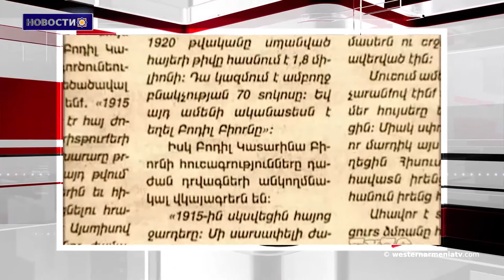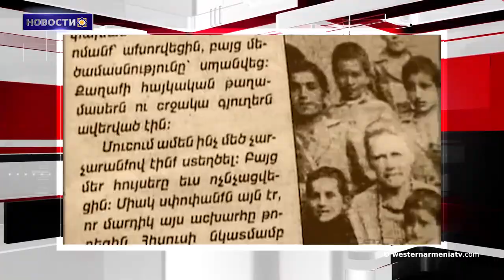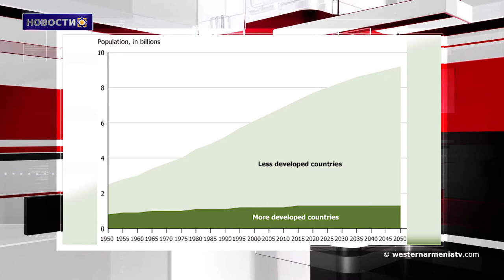Новости 2018-11-10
1.Армянский тяжелоатлет Симон Мартиросян установил рекорд и стал чемпионом мира.
2.Армения и армяне в Первой мировой войне.
3."Я опровергаю подобные заявления": Арцрун Ованнисян - о публикациях в азербайджанских СМИ.
4.Рассказывают дети очевидцев геноцида против армян.
5.Мост Мисиси возрождается.
6.Уровень рождаемости в мире снижается
7.Армянскому Центру немецких исследований Месропян 20 лет